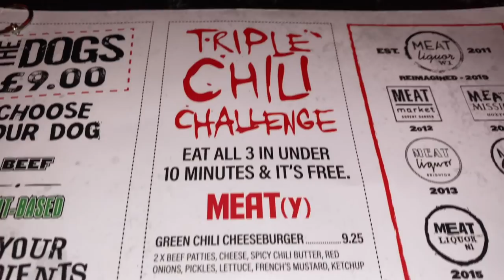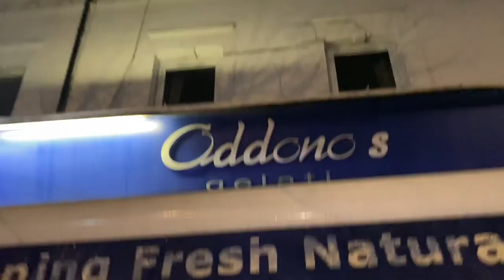5 PLATE DEADLIFT FOR 8 REPS AT 17 + CRAZY CHILLI FOOD CHALLENGE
What's up guys so in today's video I attempted a challenge where if you ate a chilli burger, chilli hotdog and chilli fries in under 10 minutes then it was free!

Then the next day I had a big deadlift session so make sure you watch the whole video.